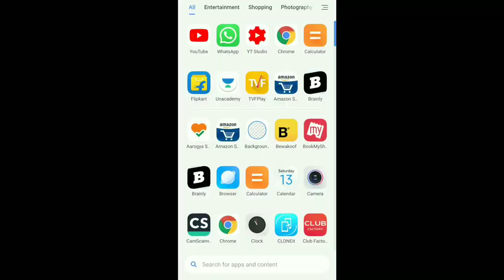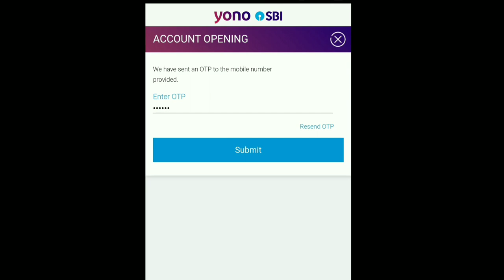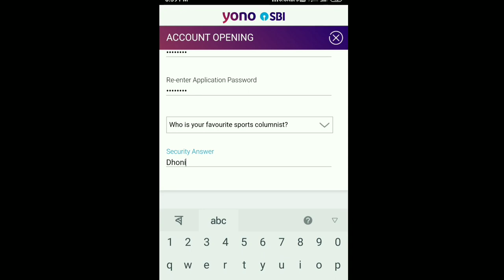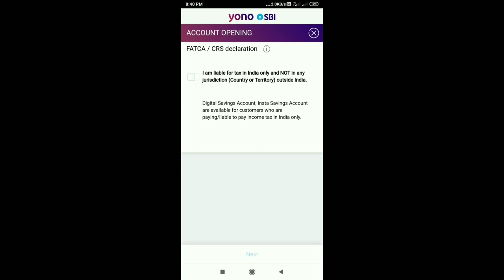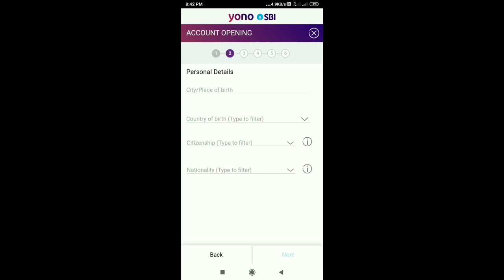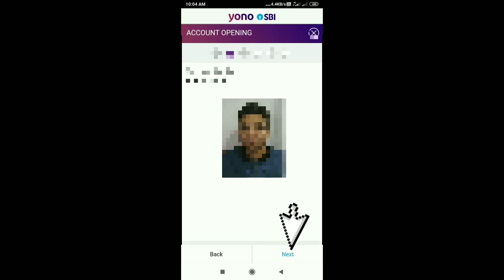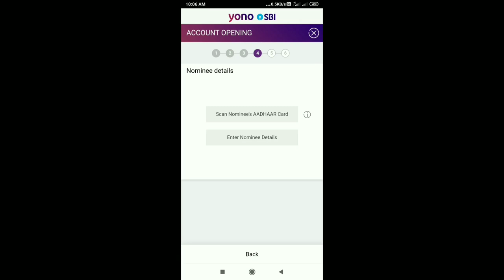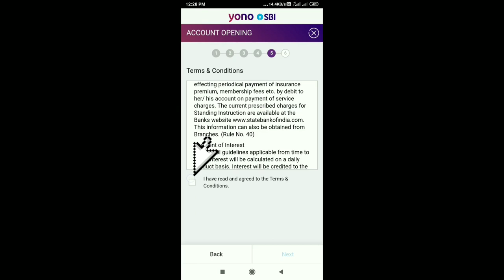SBI insta saving account in assamese.how to easily open online sbi account . সকলো কৰিম আপোনাৰ আগত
In this i give you the full details of how to open sbi insta saving account. Every step you need to see clearly..i thing this video make helpfull for all of my audience.